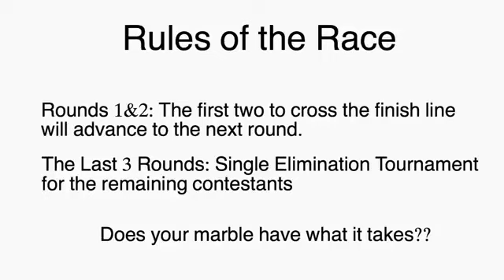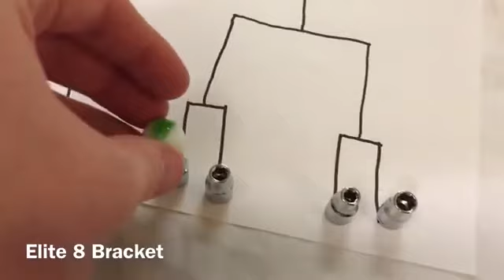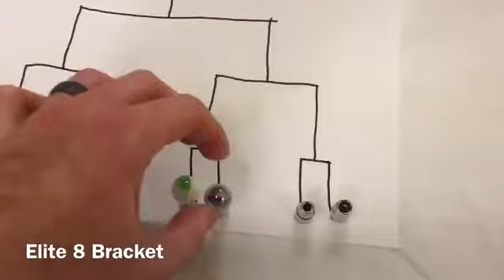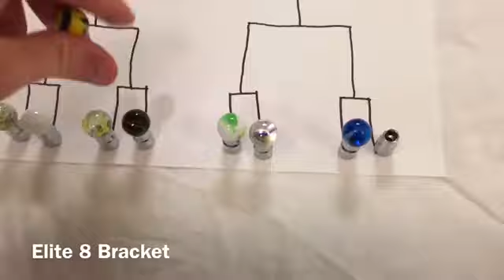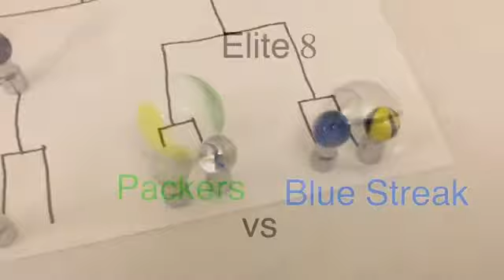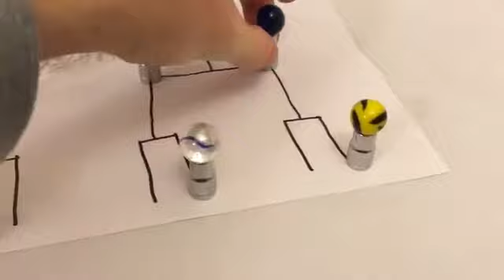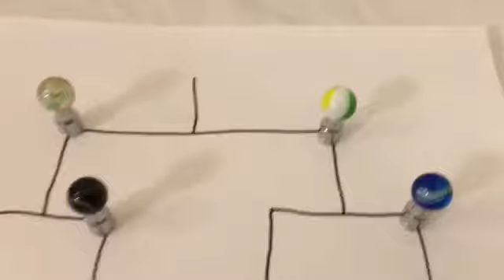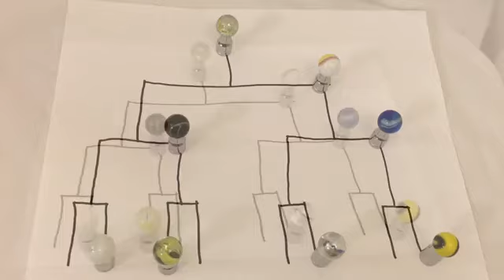32 Tournament Marble Race